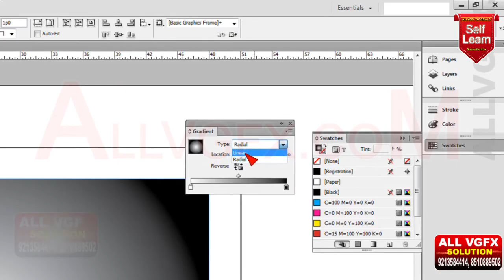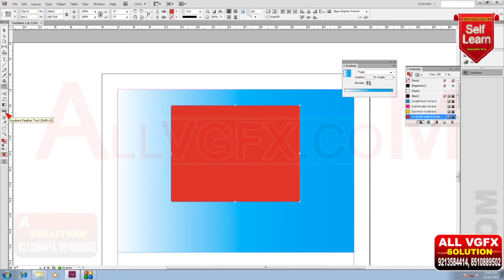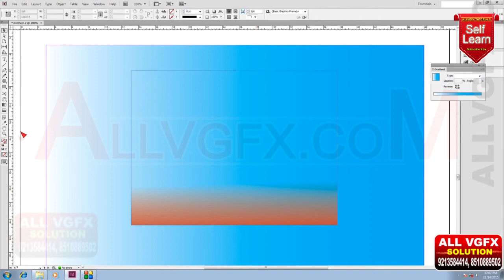Adobe in Design : HOW CAN USE GRADIENT TOOL